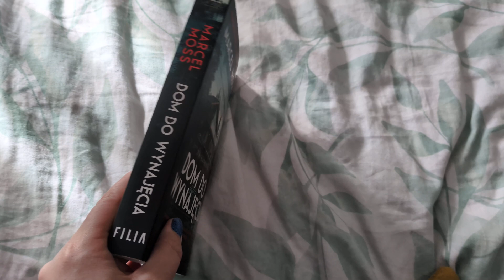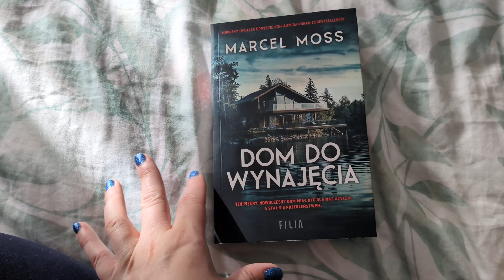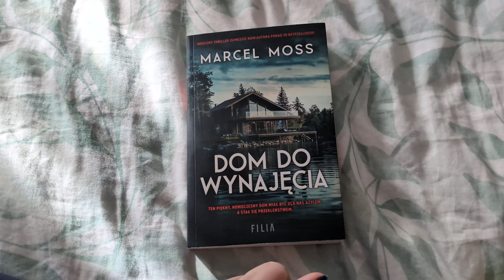,,Dom do wynajęcia " Marcel Moss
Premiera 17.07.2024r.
Dziękuję Wydawnictwu Filia Mroczna Strona za książkę do recenzji 🥰